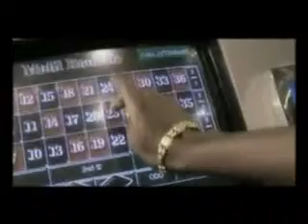SWEETIE - ANDY FT SAMINI (Music Video)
We upload old Ghanaian music videos which are difficult to find on the internet so it can be easily accessible for fun and nostalgic purposes.